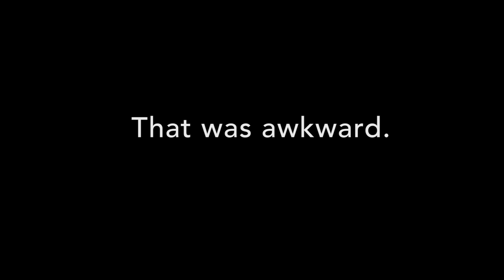'that was awkward' — bts on 'burgerzaken'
we're drifting on a boat in amsterdam's entrepotdok canal, working out the action for scene 23.